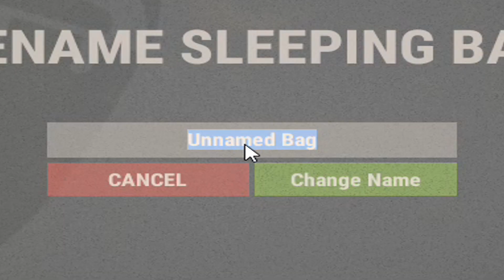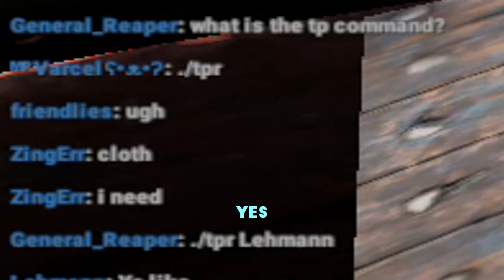THE ROMANS - RUST HIGHLIGHTS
𝗛𝗘𝗟𝗟𝗢 𝗙𝗥𝗜𝗘𝗡𝗗𝗦!